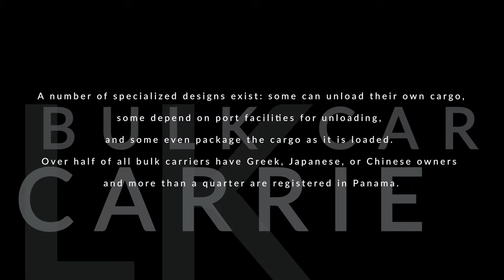DJI MAVIC2 PRO | MOMENT ANAMORPHIC LENS | 4K UHD | Flight 0160 | OCEANCRAFTS | GLOBAL SYMPHONY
Flight 0160: GLOBAL SYMPHONY

GLOBAL SYMPHONY (IMO: 9609342) is a Bulk Carrier that was built in 2014.

She is currently sailing under the flag of Hong Kong.

GLOBAL SYMPHONY’s carrying capacity is 34446 t DWT.

Her length overall (LOA) is 179.97 meters and her width is 30 meters.

Port Calls: Nagoya, Chiba, Kawasaki, Kashima, North Vancouver, Longview

AIS Name:  Batanagar Shipping Corp
Type: LLBulk Carrier
Flag: Hong Kong
Year Built: 2014
Length Overall: 179.97 m
Breath Extreme: 30 m
Average Draught: 6.4 m
Dead Weight: 34,446 t
Gross Tonnage: 21,519 t

GLOBAL SYMPHONY has arrived at our port area three days before the day this video was shot and caught sight of her departing to the next destination, Longview, USA.

“Carried By Waves” by Ambientalism

Camera setting: 4K HQ, 30fps, ISO 100, Aperture 4.5, Shutter speed 1/60, WB Sunny, Video format H.264
Additional Lens: MOMENT AIR ANAMORPHIC LENS
Filter: MOMENT AIR ND 32
Micro SDXC: SanDisk Extreme Pro 128 GB
Editing Device: Apple MacBook Pro 16 inch.
Video Software: Adobe Premiere pro CC 2020